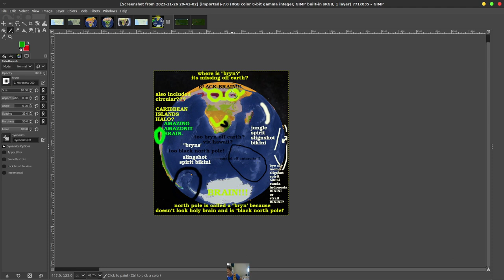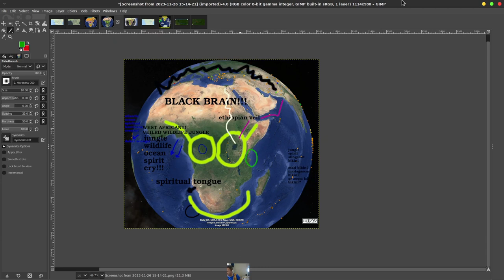AFRICA CLEAN WATER JUNGLE WILDLIFE GENESIS!!!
GEOLOGICAL MAP OFF AFRICA!

SOIL MAP OFF AFRICA!

i'm so happy to try and help!!!
and learn from CLEAN WATER AND WILDLIFE!!!
bye Asher Martin!